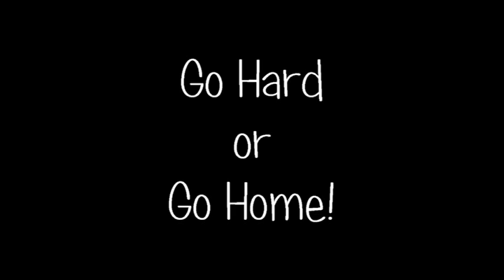Hewitt Trussville Youth Football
2015 White Huskies
Season Opener